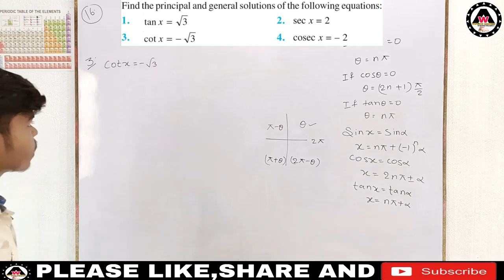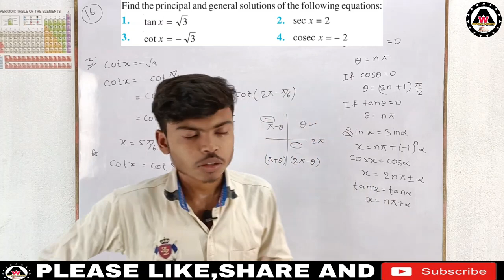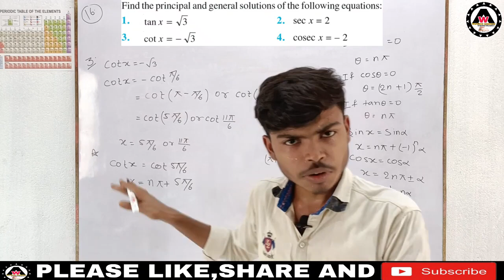Find the principal and general solutions of cot x = − root 3 || Worldeez Academy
worldeezacademy Find the principal and general solutions of cot x = − root3#solutionofclass11thtrigonometricfunctionofexercise3.4ofquestionno.3#solutionoftrigonometricfunctionofclass11thmaths

1.Simplest education
2.Full concept
3.Detail theory with explanation
4.Easily understandable
5.Feel like live class